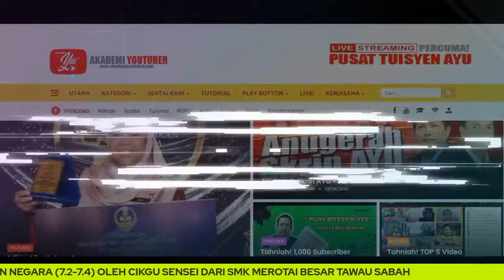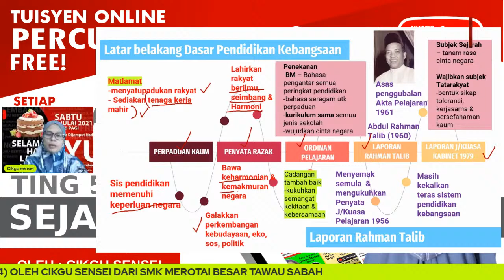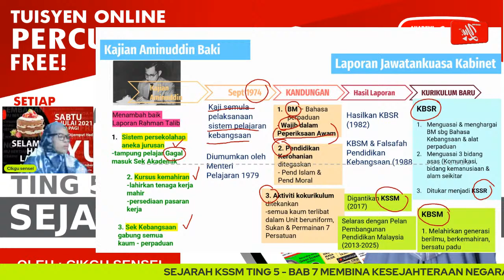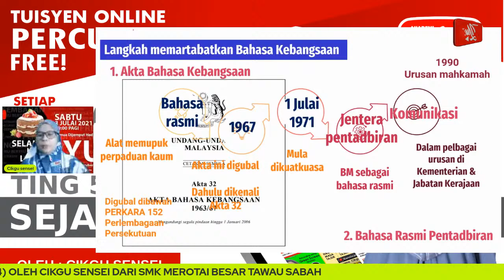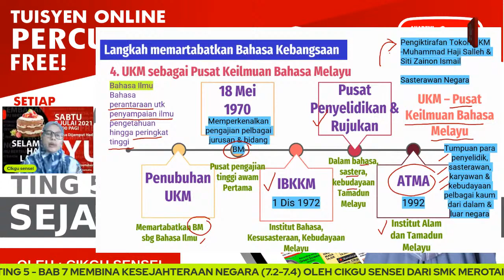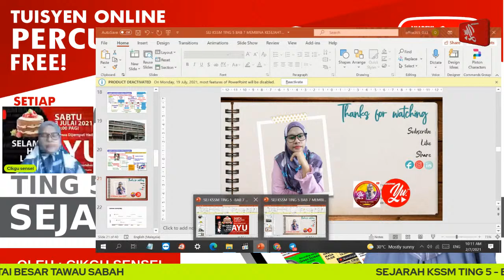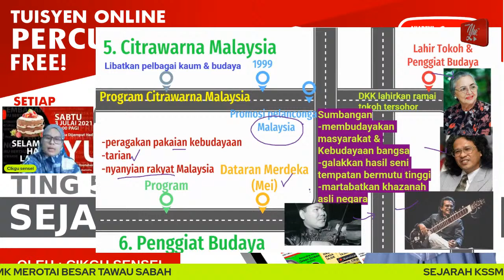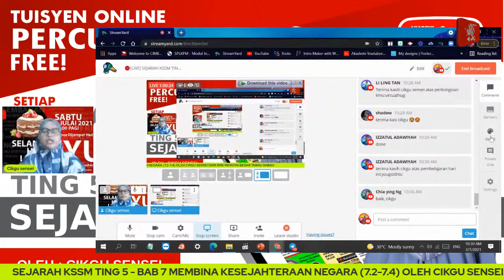🔴[LIVE] SEJARAH KSSM TING.5 - BAB 7.2 - 7.3 OLEH CIKGU SENSEI #12